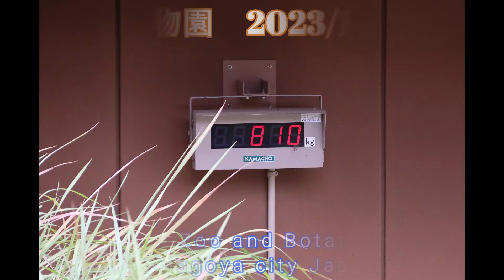アジアゾウのうららちゃん（２６１）🐘.。o○ぶくぶくブクブク🐘（東山動植物園）Ulala of the Asian elephant Part 261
2023/10/3 撮影
アジアゾウのうららちゃん（２６１）🐘.。o○ぶくぶくブクブク🐘（東山動植物園）
Ulala of the Asian elephant Part 261